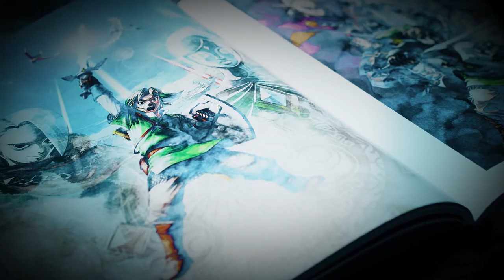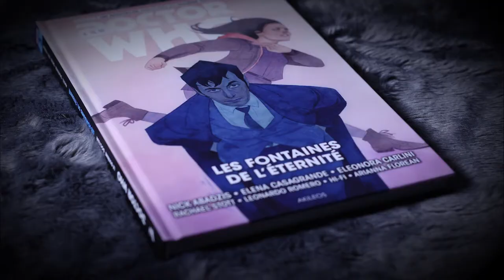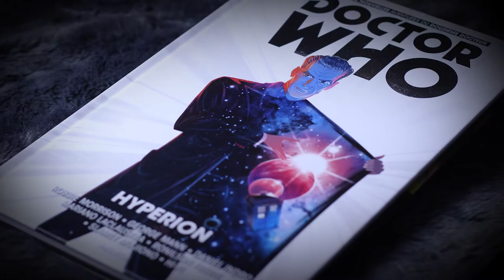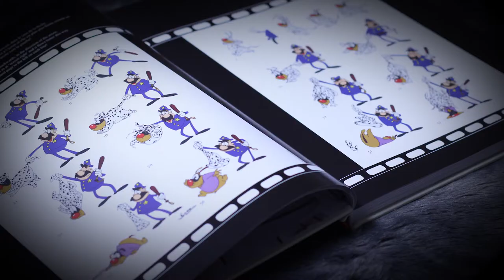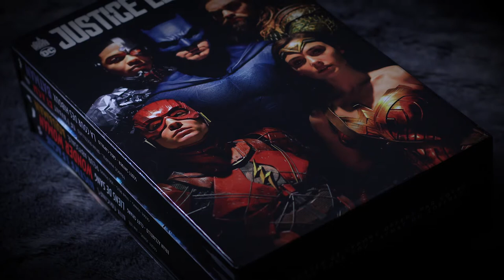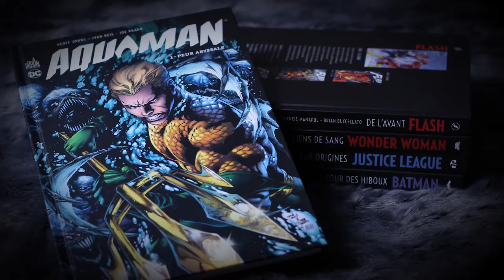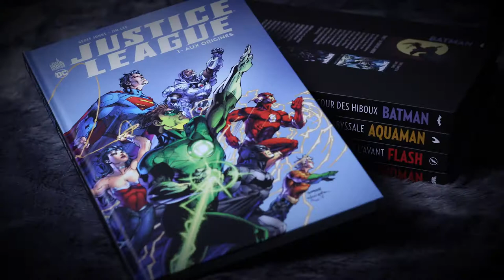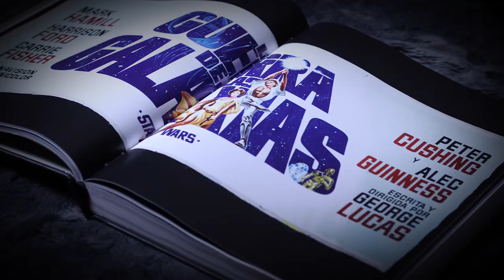[HAUL] COMICS - BD - Quai des Bulles